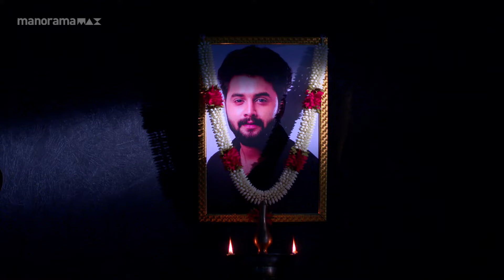Ep 370 | Ennum Sammatham | Pravita bowed her head in front of Lakshmi's questions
Police arrive in search of Srinivasan.. Pravita with a shocking revelation